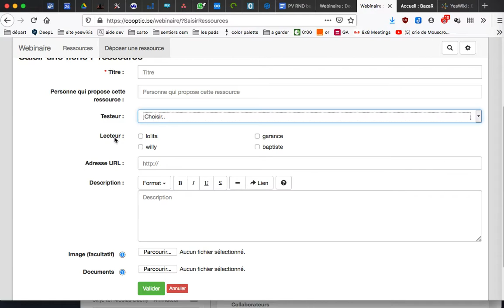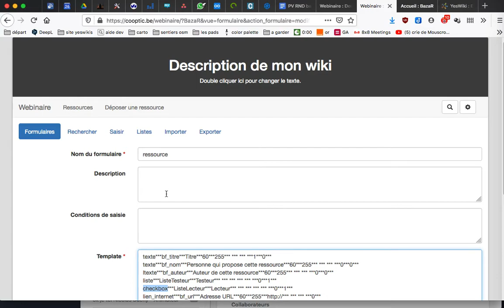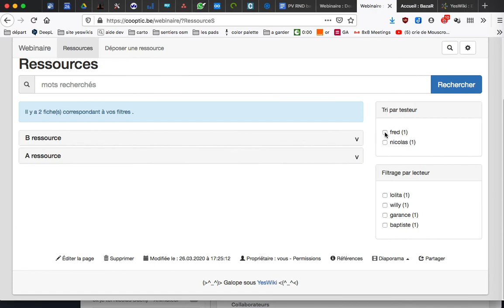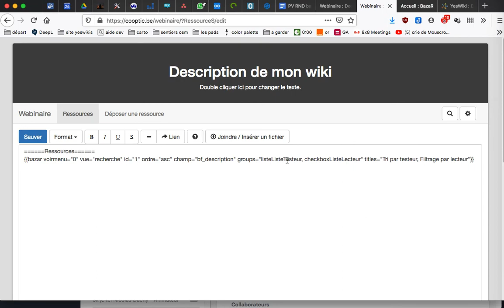bazar afficher les fiches d'un formulaire avec filtrage dynamique